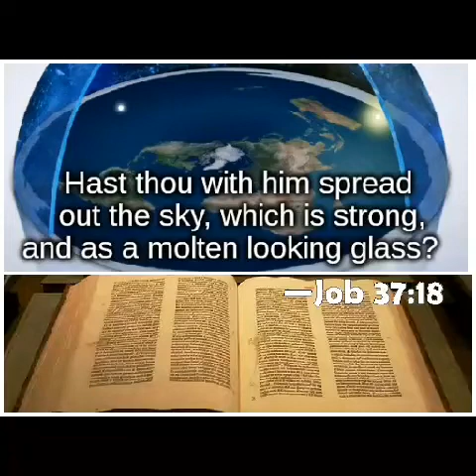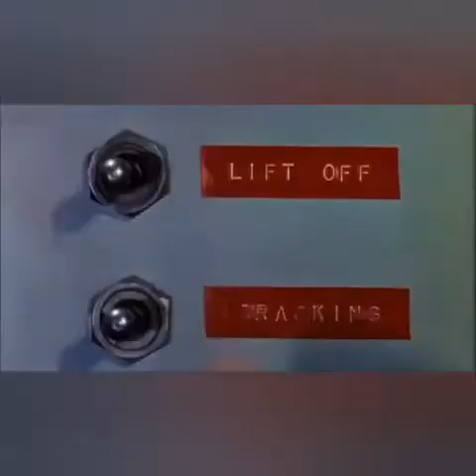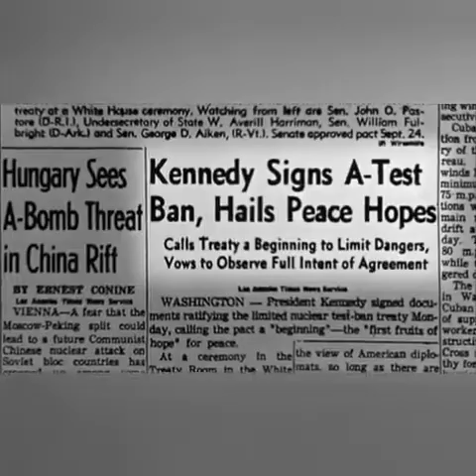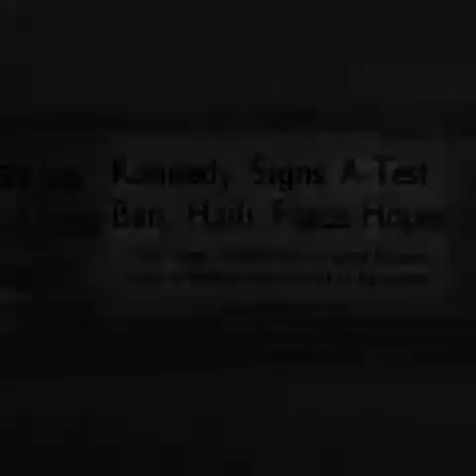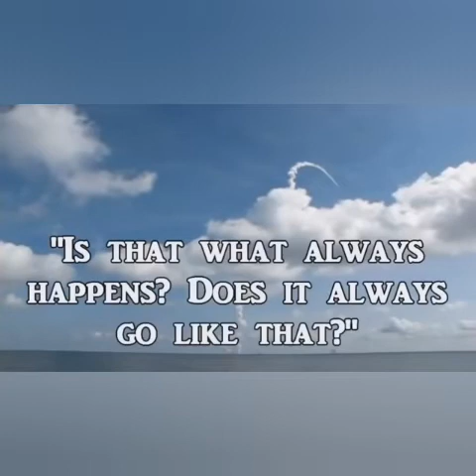NASA & Government vs God and The Bible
Learn what the Elites have been hiding in PLANE SITE...This is all the Proof you need for God's Done which is in the Bible.
HEAVENS ABOVE EARTH BENEATH...THE MOST HIGH GOD...DO WE REALLY BELIEVE THESE STATEMENTS? LEARN THE TRUTH!

NASA Loses ALL APOLLO DATA AND PROOF?